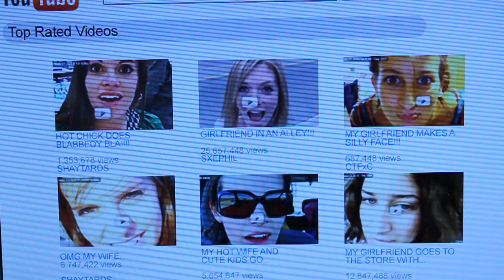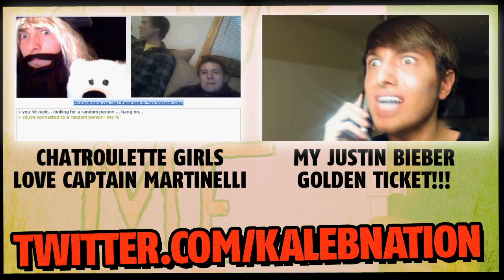I'M AN INTERNET SLAVE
No wonder I'm so weird.